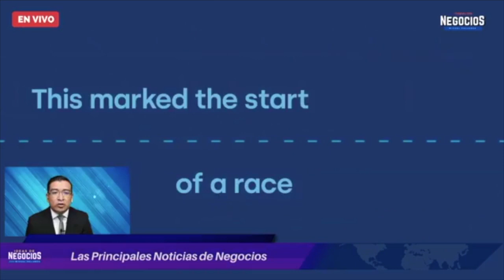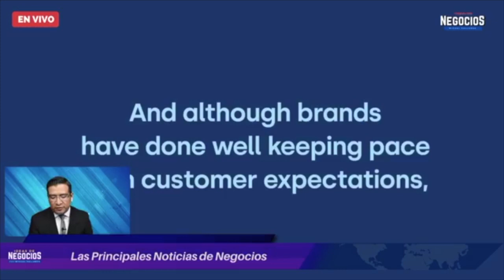Crece 50% la inversión publicitaria mundial en Facebook e Instagram en el segundo trimestre de 2021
Miguel Pallares conduce el Noticiero Digital IdeasDeNegocios de Lunes a Miércoles 5:00 pm